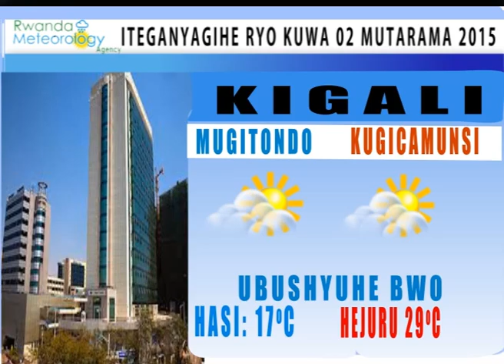ITEGANYAGIHE RYO KU 02 MUTARAMA 2015